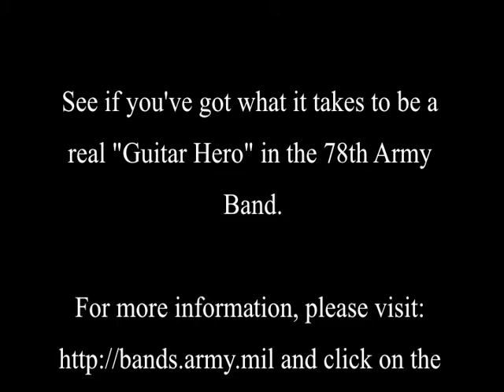Checkmate-Be a REAL "Guitar Hero"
A candid moment with "Checkmate", the 78th Army Band's rock band music performance team (MPT).